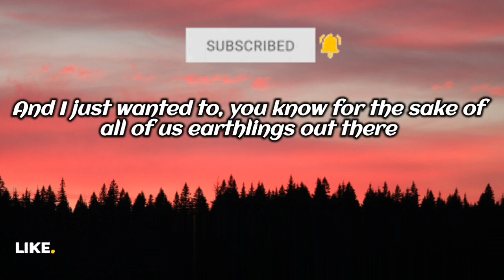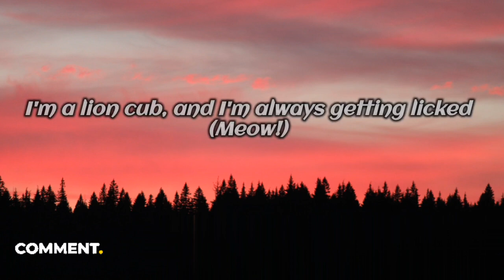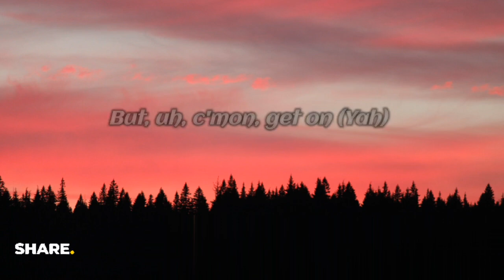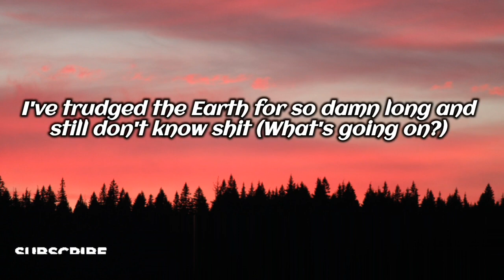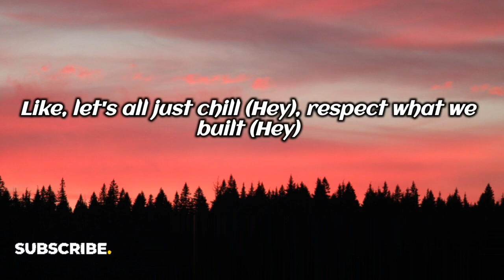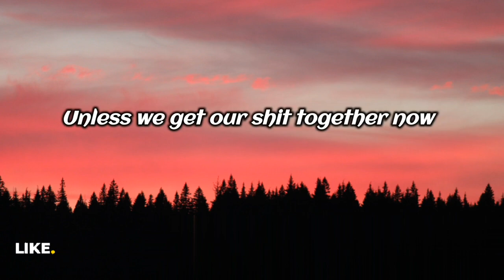Lil Dicky - Earth (lyric @LilDickyRap )